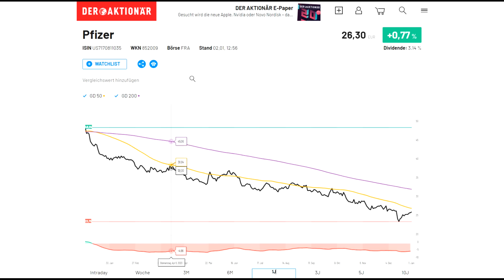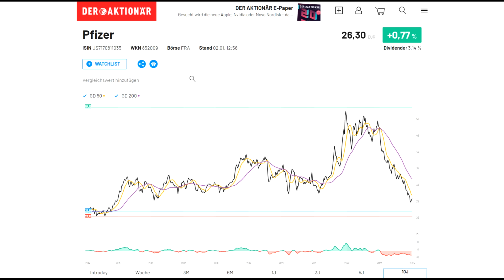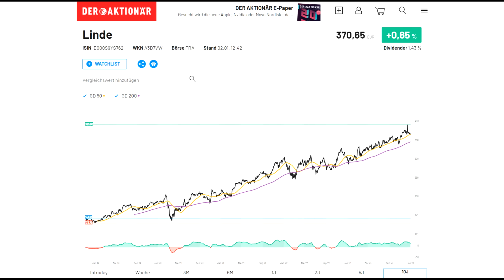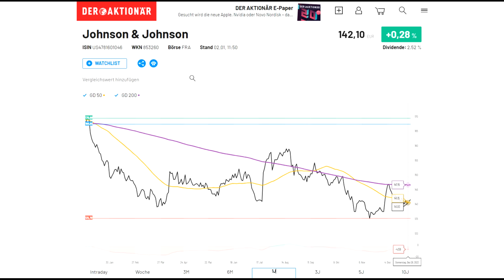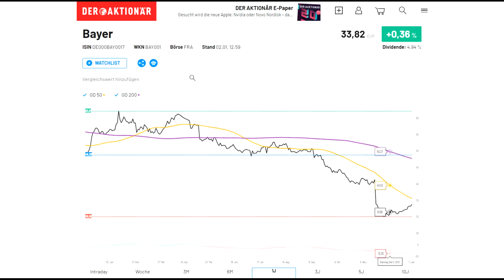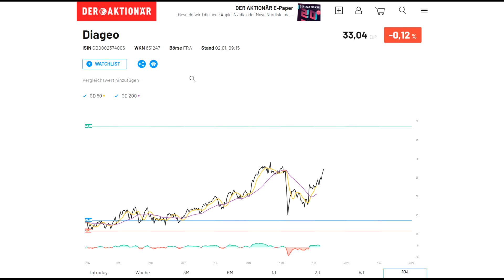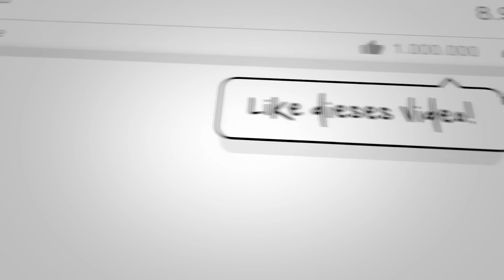MEINE TOP 5 DIVIDENDEN AKTIEN 2024 🤑💰📈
Dividenden Aktien kaufen - aber welche? Ich zeige dir, welche Dividenden Aktien ich persönlich 2024 kaufen werde bzw. für kaufenswert halte. Die Dividenden Aktien habe ich bereit im Depot oder kaufe diese 2024 noch, da ich Potential sehe.